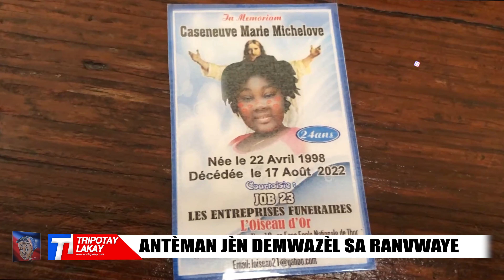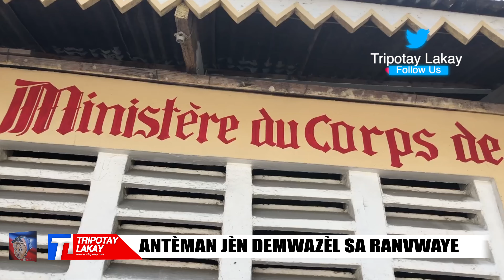Deblozay pete nan yon antèman, mò a sanble te leve nan mòg la, mèt mòg la bat li byen bat.